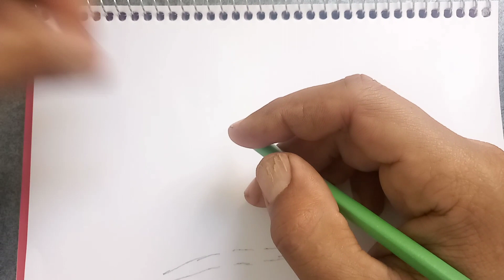How to draw a bird, easy bird pencil drawing step by step